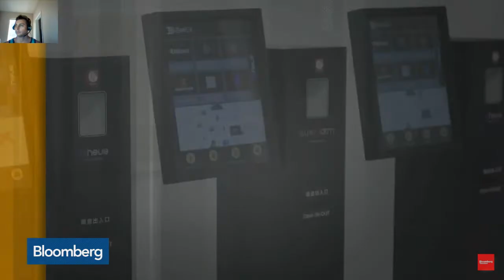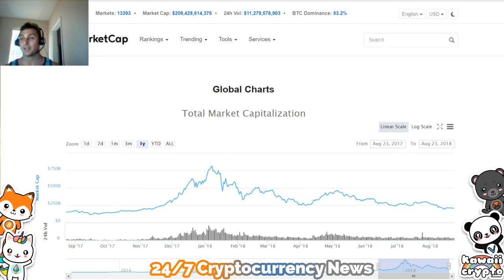Cryptocurrency ETF fails again but Crypto Prices are Stable! | Bloomberg News